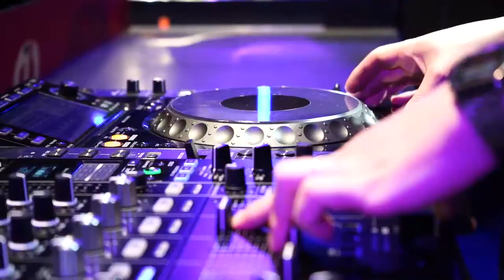MixOro - Medley 70-80-90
Mixoro è uno spettacolo musicale travolgente e pieno di energia! Daniel, cantante e showman insieme a Marta e Angela, due ballerine showgirls professioniste, vi proporranno medley delle hit più famose della musica italiana degli anni '70/'80 e '90 con arrangiamenti moderni ed accattivanti, mantenendo però sempre l’autenticità del sound italiano .
Coreografie frizzanti e sensuali , costumi sexy ma nello stesso tempo eleganti , daranno un tocco glamour e di stile all'intera esibizione.
Una fusione tra passato e presente, canto e ballo, capace di creare un'atmosfera coinvolgente che saprà catturare il cuore dei nostalgici ed anche dei più giovani!! Lasciatevi trascinare da questo irresistibile show che vi farà divertire, cantare e ballare!

Show che in 50 minuti vi proporà tanti successi italiani come : Gloria -Sarà perché ti amo - Felicità - Su di noi - Splendido Splendente - Tu - Non voglio mica la luna - Laura non c’è - Mare Mare - Kalimba de Luna - Andamento Lento - Maracaibo - Comprami - Gelato al cioccolato - Un estate al mare - Vamos a la playa - Abbronzatissima - Ciao Mamma -Bravi Ragazzi - Battito Animale … e tanti altri …

Crediti
Arrangiamenti e Mixaggio : Pietro Grazioli
Coreografie : Cinzia Ceglie
Costumi : Gianluca Francese
Photo : Gabriele Ardemagni
Brand Identity: Jacopo Failla
Riprese: Matteo Jun Morandi